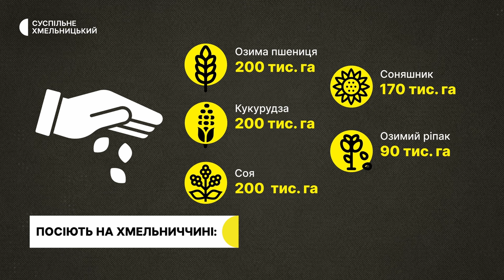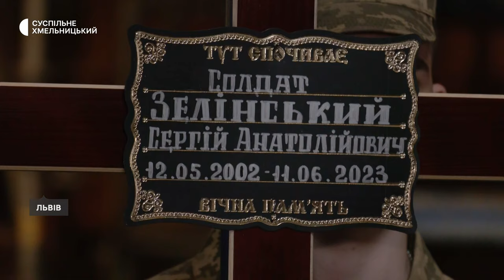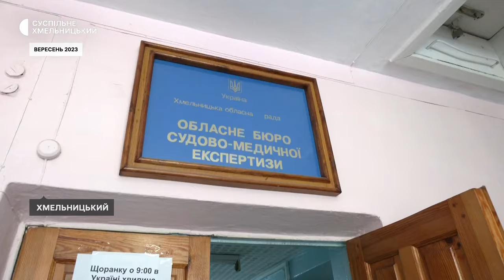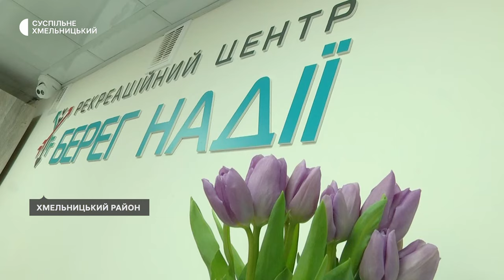Триває посів цукрових буряків, поховали через 10 місяців, для військових та їхніх родин | 13.04.2024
На Хмельниччині триває посів цукрових буряків. Цьогоріч їхню площу планують збільшити на п’ять тисяч гектарів.

Поховали через 10 місяців. Із військовослужбовцем з села Радівці на Хмельниччині, який загинув в червні минулого року в Бахмуті і тіло якого дотепер лежало в морзі, попрощались у Львові

Для військових та їхніх родин. Відділення фізичного та ментального здоров’я презентували у рекреаційному центрі «Берег надії».

Підсумовуємо головні події останніх семи днів у Тижні. Хмельницький.